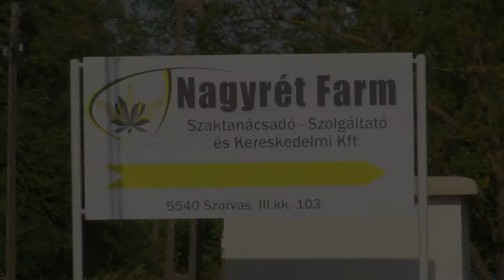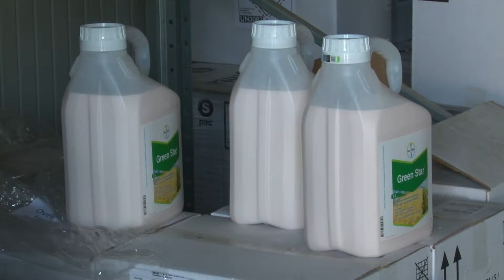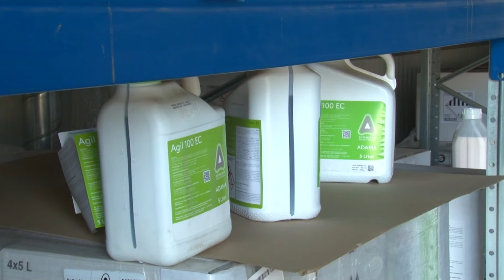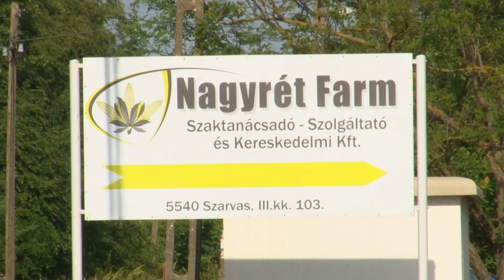Akár az aszály is befolyásolhatja a műtrágya árát - 2020. 05. 18.